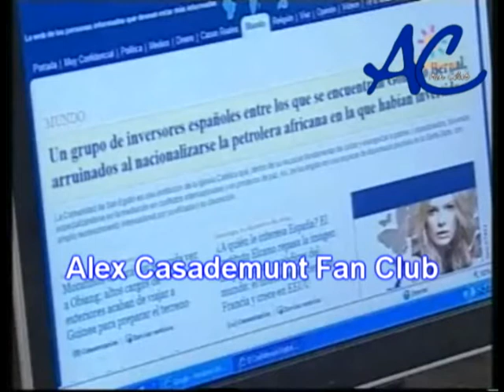Àlex Casademunt en "Arrayan"(27-4-09)Segunda Parte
Alex Casademunt como Pablo Galvez personaje que intepreta en Arrayan es un personaje Rígido, tímido y planificador. Pablo es un ratón de biblioteca recién llegado de culminar con brillantez sus estudios económicos en Harvard. Sin previa experiencia, sin conocer exactamente la realidad (ni en lo profesional, ni en lo personal), todo lo reduce a cifras, diagramas, estadísticas y ve la realidad a través de sus libros de economía. Junto a Sandra aprenderá mucho de la vida. Experto en cálculo de riesgos siempre considera las peores posibilidades a la hora de tomar una decisión, en contraste con el optimismo de Sandra, siempre dispuesta a arriesgarse. A pesar de todas sus rigideces que deberían hacer de él una persona detestable, Pablo inspira simpatía porque hay un fondo de nobleza en él, es alguien sincero y leal, alguien que sabe reconocer la valía de cada persona y aunque está acomplejado en muchas cosas no es envidioso. Pablo ha sufrido siempre en silencio las comparaciones constantes con su hermano Martín, un seductor nato, descarado y arrollador, que se levantaba todas las chicas y se ganaba las simpatías de todos. Sin embargo, Pablo siempre permanece fiel a su hermano por principios. A pesar de todas las jugadas que le ha gastado, Pablo será capaz de darlo todo por él, nunca le traicionaría. Horario de la serie Canal Sur Televisión Lunes-Jueves, 21:45 horas